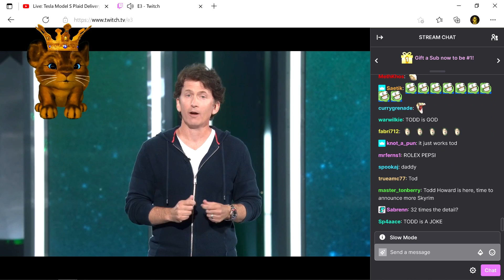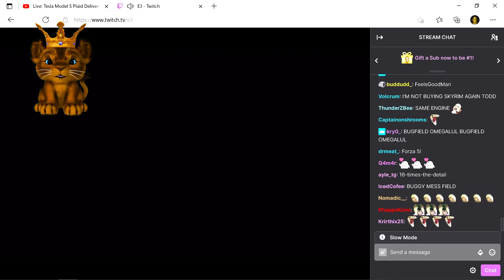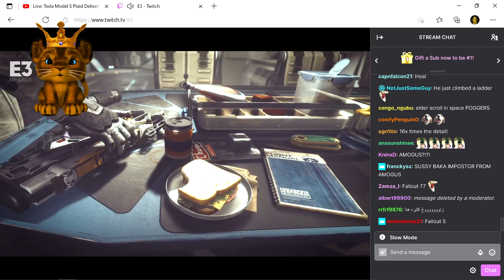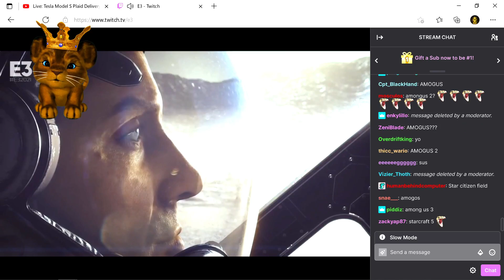Starfield LIVE Reaction! With Chat!